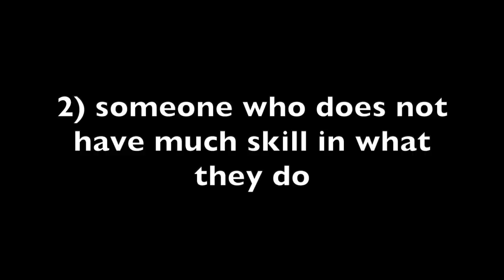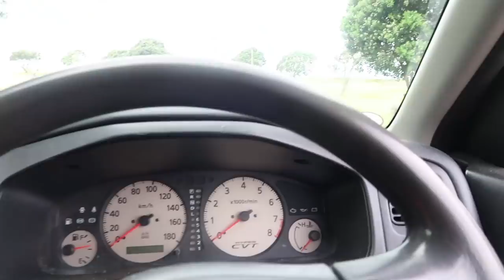Whanau Summer VLOG # Tahi is One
Family outing to the harbour turned into some EPIC wet fishing action. Niamh cooking lunch for us on the gas stove, swimming and eating ice cream. CHUR👍🏾